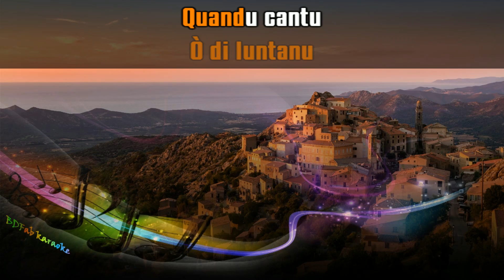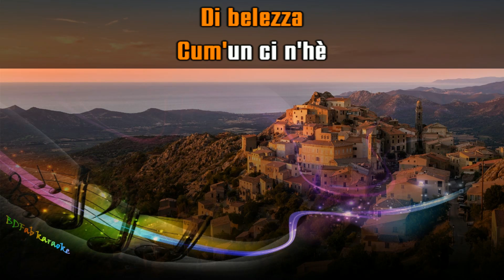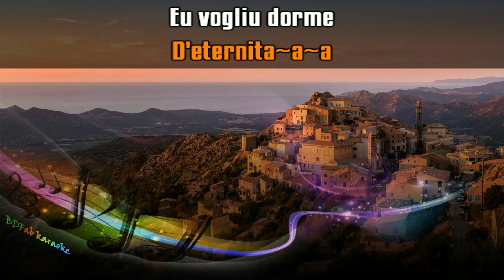P. Fiori, F. Pagny, P. Bruel & J-C. Papi - Terra Corsa (chœurs) (2022) [BDFab karaoke]